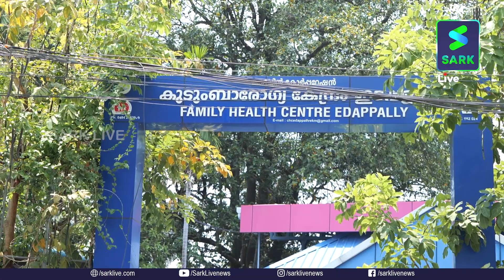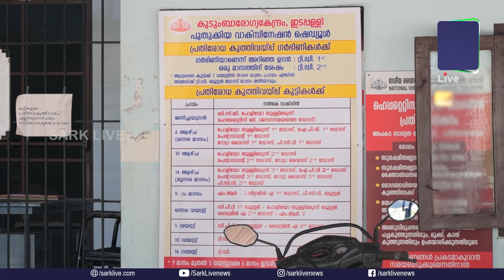നവജാത ശിശുവിന് വാക്‌സിന്‍ മാറി നല്‍കിയ സംഭവം, ആശുപത്രിയില്‍ നിന്ന് നേരിട്ടത് കൊടുംക്രൂരത